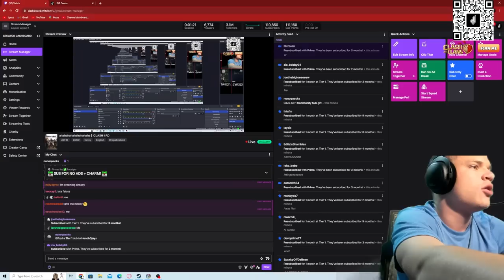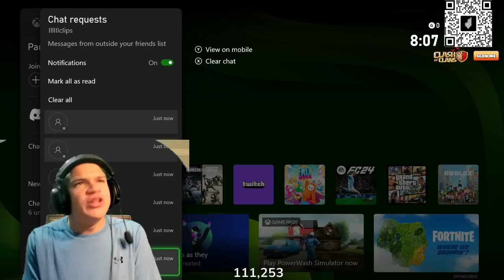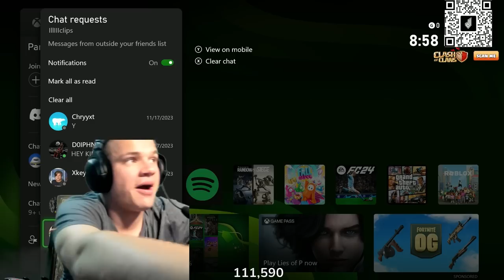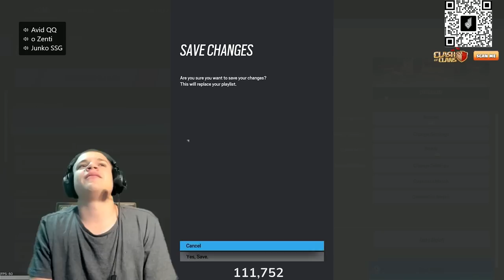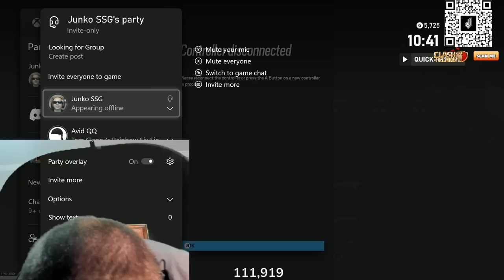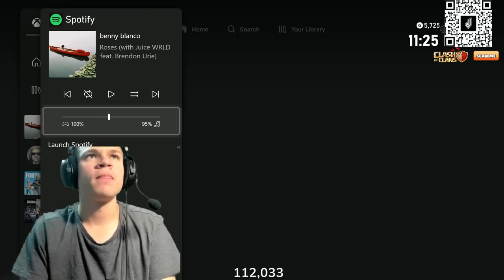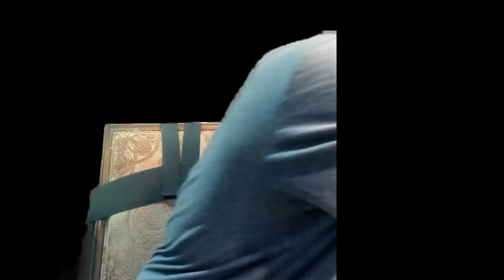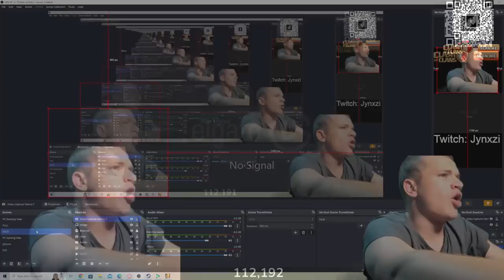REACTING TO YOUR CLIPS | Jynxzi Full Stream 11/26/23